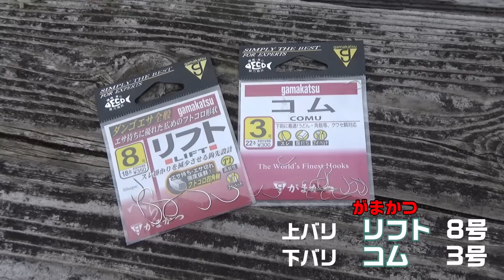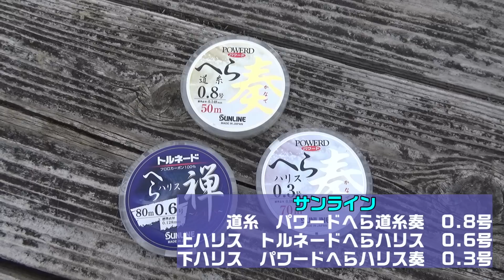【2023】初心者必見！春のチョウチンセット釣り入門🔰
春のチョウチンセット釣りを紹介。暖かくなり出してから真冬の釣りとは雰囲気も変わってくる春の時期。一日中、釣りをしていても数時間毎に春状況になったり、冬状況になったりして変化に合わせるのが大変であり、楽しい時期です。今回は確実に春っぽくなってきている状況に対しての釣りをどのようにして調整していくのかを観て頂きたいと思います。

土屋ナオトＳＮＳ

▼ＢＧＭ